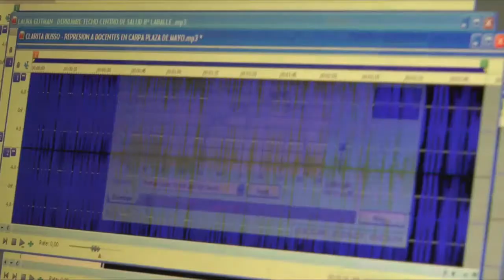***27 años defendiendo y ejerciendo el derecho a la comunicación***PARTE 1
Comenzamos a celebrar este nuevo cumpleaños con una radio abierta en la feria municipal de Viedma.
Festejamos 27 años de radio Encuentro al aire. Festejamos la decisión de ampliar este proyecto comunicacional y seguir exigiendo el derecho a hacer televisión comunitaria. Festejamos la diversidad y el compromiso que se refleja en la programación 2017 de nuestra radio.